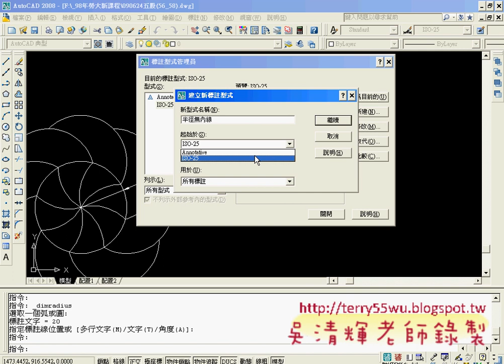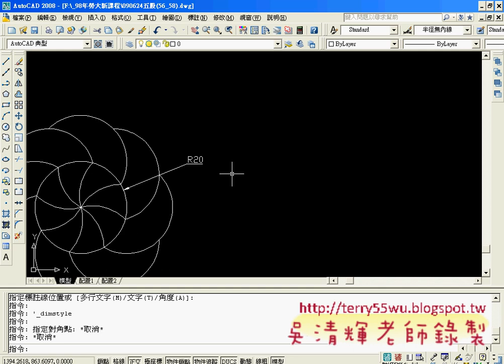21複習半徑無內線的用法AUTOCAD入門教學 吳老師提供2